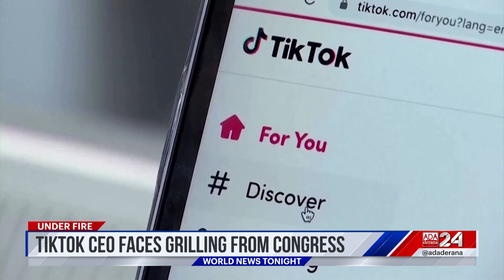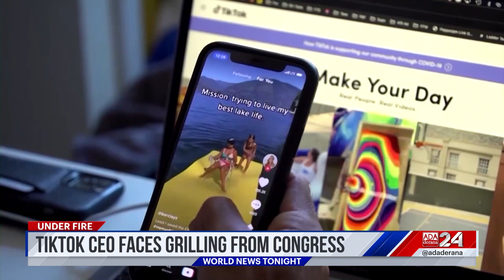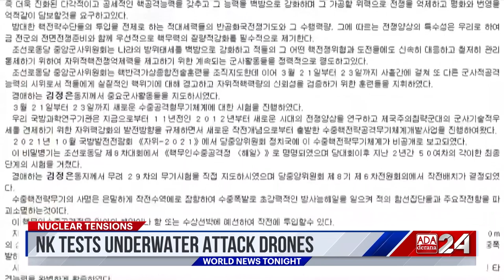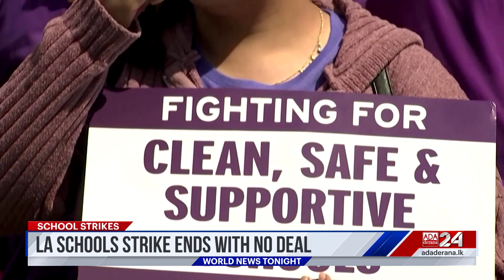Ada Derana World News Tonight | 24th March 2023